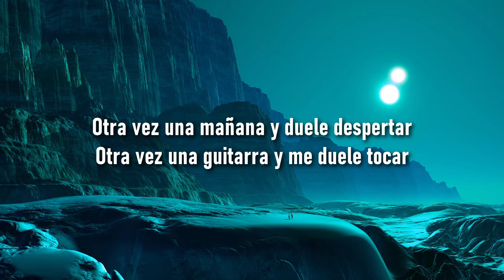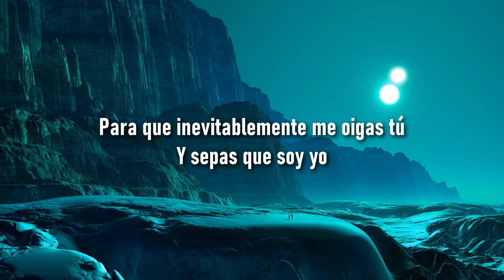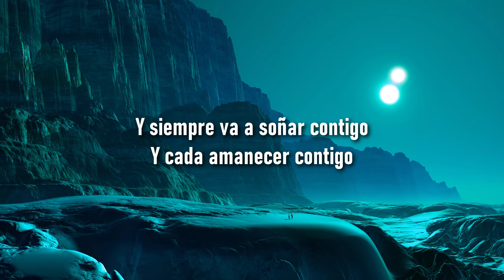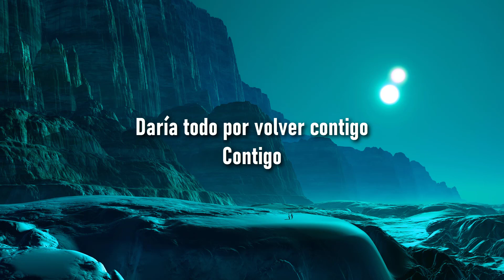🎵 Sebastián Yatra, Pablo Alborán - Contigo (Letra/Lyrics) 🎼 RelaxMusic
🎵 Sebastián Yatra, Pablo Alborán - Contigo (Letra/Lyrics)
🎵 Sebastián Yatra, Pablo Alborán - Contigo
🎵 Contigo

(LETRA)

Letra/Lyrics: Sebastián Yatra, Pablo Alborán - Contigo

[Verso 1]
Otra vez una mañana y duele despertar
Otra vez una guitarra y me duele tocar
Otra vez una semana en el mismo café
Otra vez una canción que no vas a escuchar
Nunca dije no te vayas, lo debí decir
Nunca dije que te quiero, no nos quise herir
Nunca dije que te espero, pero sigo aquí
Nunca dije que lo siento y sí que lo sentí
[Pre-Coro]
Cuando estábamos tú y yo que se alargara el día
Que te iba a perder tan fácil yo no lo sabía
Este amor pasó tan rápido como esta vida

[Coro]
Y aquí estoy yo
Rasgándome la voz
Buscándote y cantando entre la gente
Para que inevitablemente me oigas tú
Y sepas que soy yo
El mismo que perdiste entre la gente
El que te quiere para siempre y va a volver

[Post-Coro]
Contigo, y siempre va a soñar
Contigo, y cada amanecer
Contigo
Daría todo por volver contigo

[Verso 2]
Vuelvo a tu nombre, vuelvo a la espera
Vuelvo a dudar, aunque sea un segundo
La distancia se da contra todo futuro y me quedo mirando el cristal
Creyendo en tu reflejo irreal
El nudo en la garganta lo deshago si me deja el tiempo volverte a cantar, y
[Pre-Coro]

[Outro]
Contigo